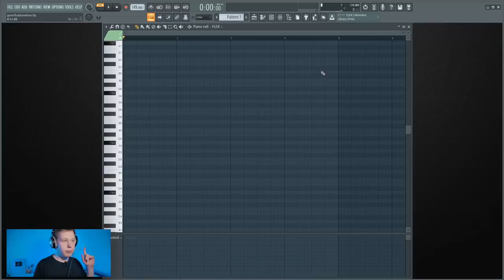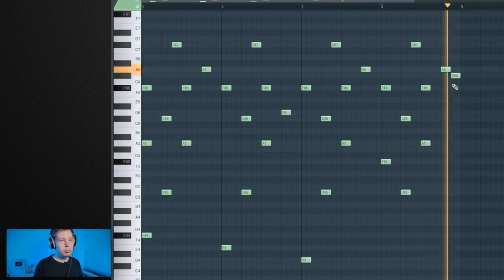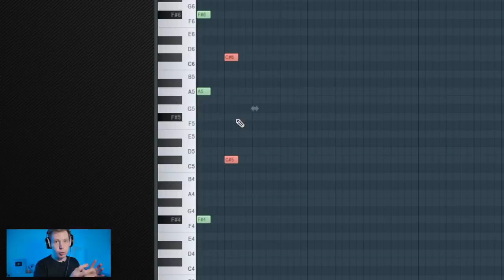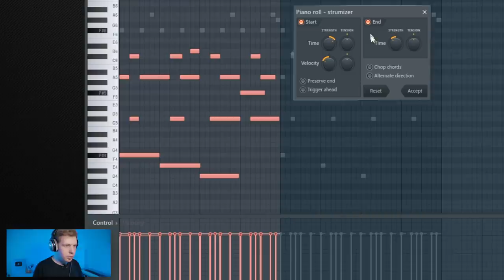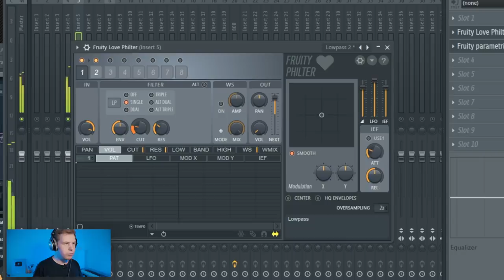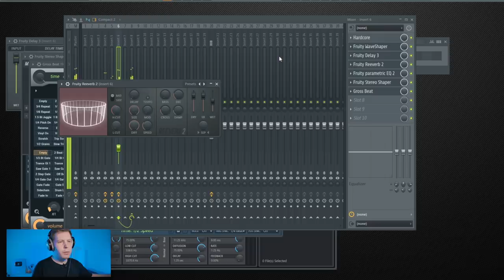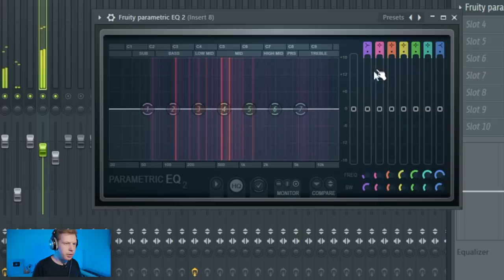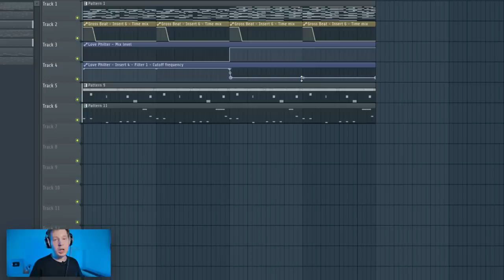ПИШЕМ ДУШЕРАЗДИРАЮЩУЮ МЕЛОДИЮ КАК У GONE.FLUDD В FL STUDIO 20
В этом видео по FL Studio 20 я покажу как написать ДУШЕРАЗДИРАЮЩУЮ мелодию в стиле Gone.FLUDD - Проснулся в темноте. Мелодия довольно простая, но звучит очень лирично. Все это мы проделаем используя ТОЛЬКО стандартные плагины из ФЛ студио 20. Это будет чистый, ничем не прикрытый БИТМЕЙКИНГ )) Не будет даже моего любимого Озона на мастере. Но это видео только про мелодию и это именно мелодия В СТИЛЕ этого трека. Если же вы хотите полный разбор или вольную вариацию на Gone Fludd Проснулся в темноте, то можете написать об этом в комментах.
И как обычно, когда это видео соберет 2000 лайков, я выложу Zip проект для FL Studio у себя в паблике Школа Битмейкинга